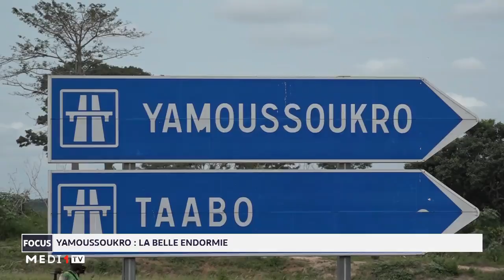Yamoussoukro : la belle endormie